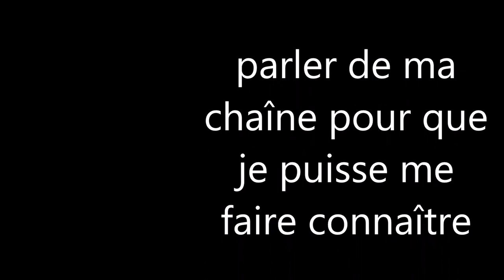pokémon XD/vidéo 2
nous commentcons l'aventure en compagnie de ma soeur en direction du port.